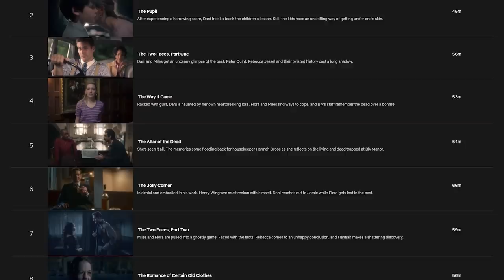ความรู้สึกหลังดู The Haunting of Bly Manor [ หนอนหนังติดเรท ]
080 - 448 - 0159